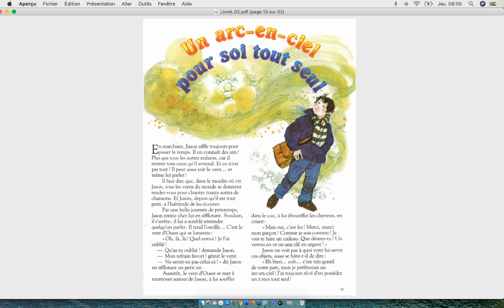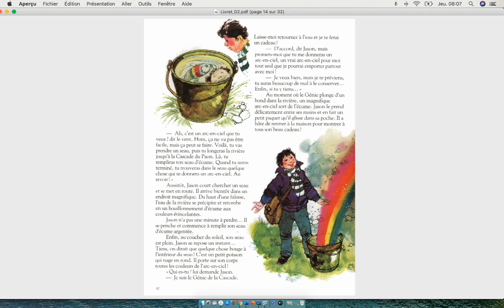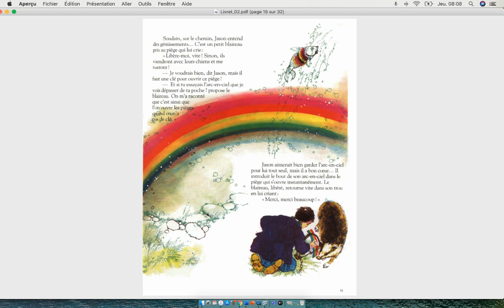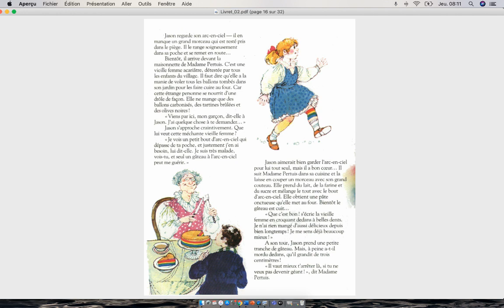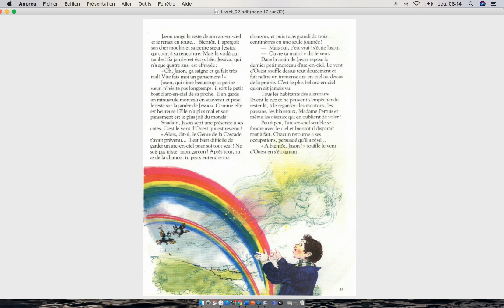Un arc en ciel pour soi tout seul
Une histoire sur le partage